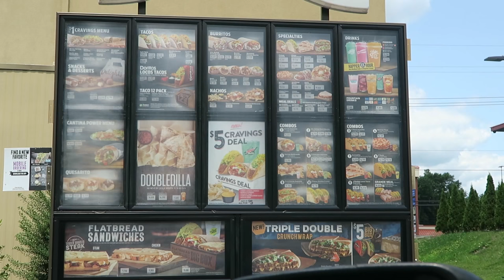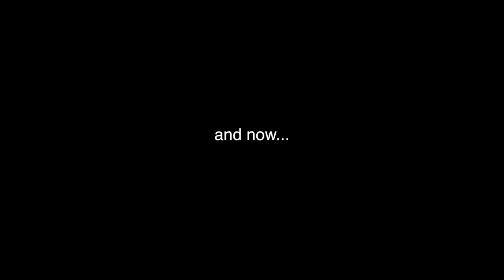Triple Double Crunchwrap - Feat. Evil JP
Julia and I decided to meet up and review the new Triple Double Crunchwrap... little did we know how much fun it was to do a review from two separate cars, well maybe just fun for me you'll have to watch and see.

iMovie Jingles:  Newborn
"Marty Gots a Plan"
"Darkest Child"
"Whiskey on the Mississippi"
"Sneaky Snitch"